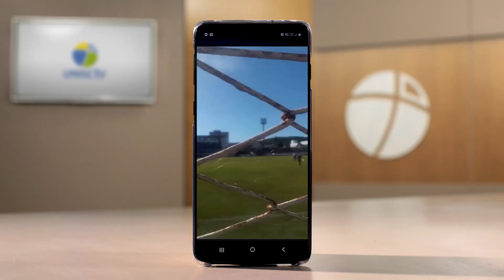Santa Cruz de volta à elite do futebol gaúcho;